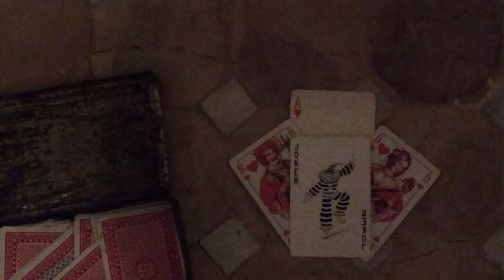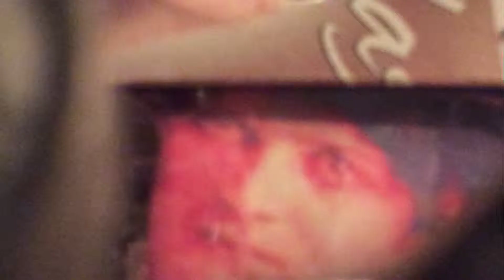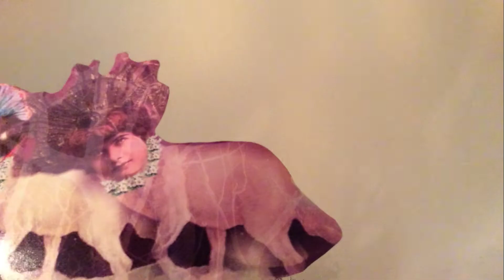The hat sisters & The corny bang brothers.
About The Hat sisters and The corny bang brothers and The lonely rider. About love and signs and precognitions. All seeking and hoping for love. How life is moving and changing. And also about group thinking and uncertainty.